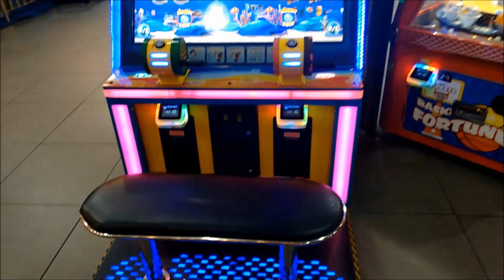VIAGEM SURPRESA PRA FILHA DE ULTIMA HORA + PRESENTE